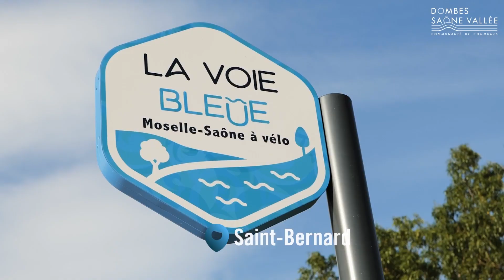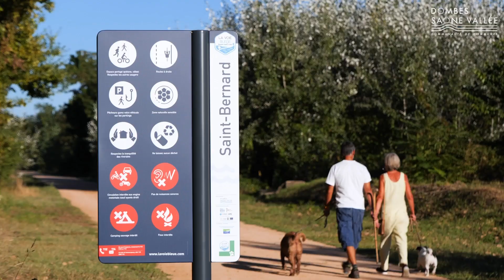[ LA VOIE BLEUE ]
La Communauté de communes Dombes Saône Vallée (CCDSV) a réalisé de nombreux aménagements sur les 18 km de son territoire longeant la Saône pour favoriser la pratique du vélo, développer le cyclotourisme et faciliter les usages pour tous : estacade, réfection de la voie, rampe de mise à l'eau, tables de pique-nique, arceaux vélos, parkings de stationnement… Le montant de ces travaux réalisés en 2022 et 2023 par la CCDSV avec l'aide des partenaires publics s'élève à 6 M€HT.
C'est un véritable délice de balader en toute quiétude sur cette voie arborée réservée aux cyclistes et aux piétons.